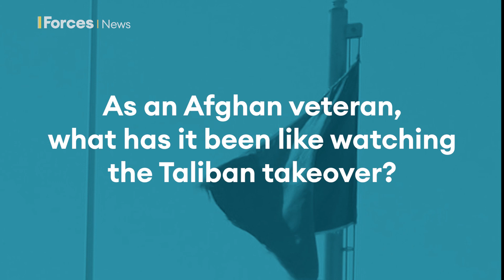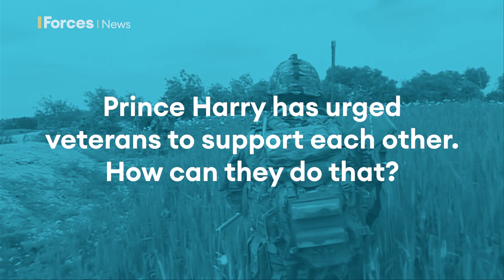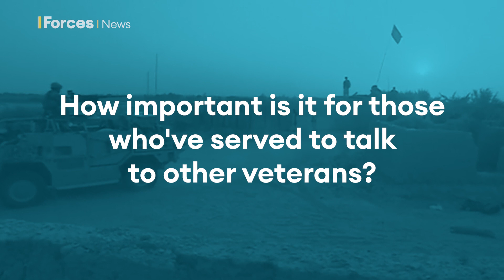Afghanistan Veteran's Anger Over Taliban Takeover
An Afghanistan veteran has told us how he felt angry watching the recent news of the Taliban takeover, as western troops withdraw from the country.

It comes as Prince Harry released a statement urging Afghan veterans to support each other.

Having served two tours of Afghanistan, the first in Helmand in 2008, the Duke of Sussex said: "As we all feel the many layers of pain due to the situation in Afghanistan, we are left speechless."

Afghanistan veteran Drew Crainie gave us his reaction to what's happening in the country, and talked about how others can get help and support.